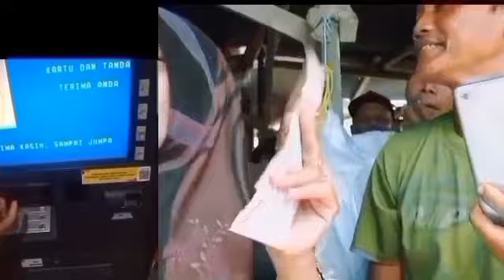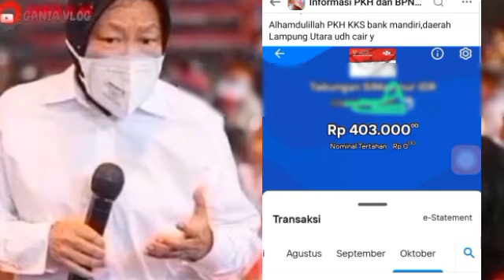Info PKH & BPNT Hari ini_ Kejutan Pada Hari ini Mulai Jam Siang - Malam Untuk Kks 4 Bank ini Simak